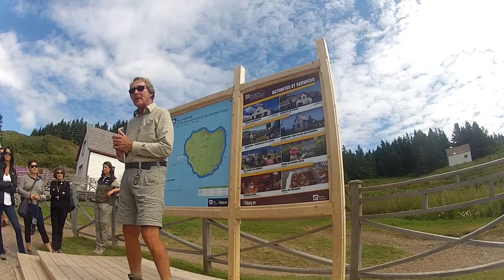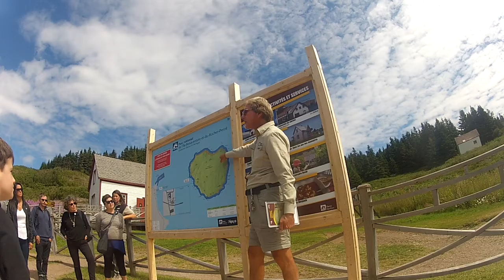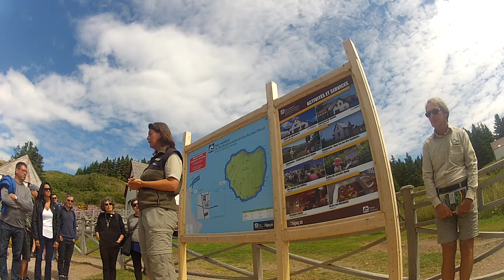roche ile bonnaventure 11